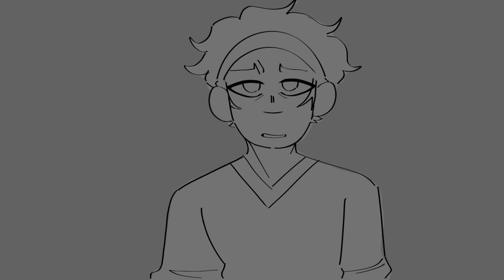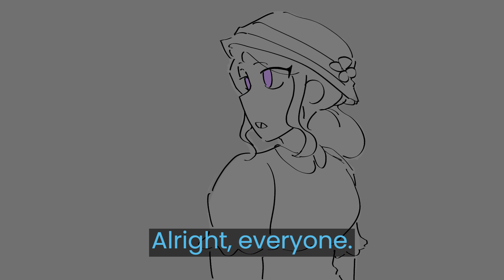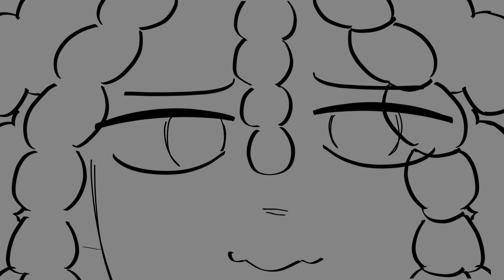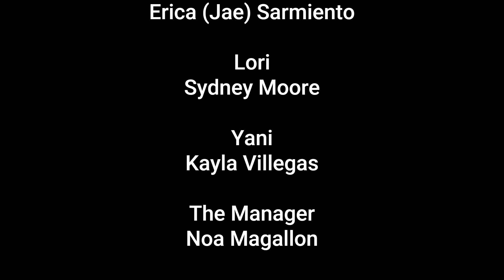Gravesituation Animatic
Gravesituation is feature film script that I have been working on for the past year. It still has a long way to go but I am having a lot of fun working on it. Thank you to everyone who helped me and Kayla (Cas) work on this project.